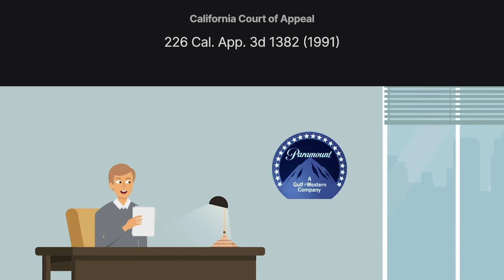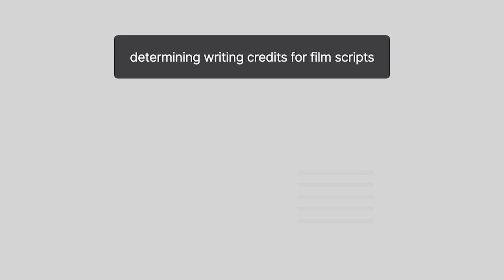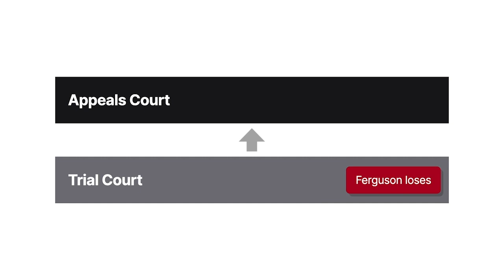Ferguson v. Writers Guild of America, West Case Brief Summary | Law Case Explained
Ferguson v. Writers Guild of America, West | 226 Cal. App. 3d 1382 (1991)

Generally, parties may agree in lieu of traditional litigation to submit their disputes to alternative dispute resolution, or A D R, such as arbitration. A D R is often beneficial for both parties because it’s cheaper than going to court and results in a quicker resolution to the matter. But what if a party seeks to have a court decide the merits of a case that’s subject to arbitration? May the court do so? The California Court of Appeal considered this question in Ferguson versus Writers Guild of America, West.

In the late nineteen eighties, Larry Ferguson was a screenwriter for Paramount Pictures. In this role, Ferguson wrote the screenplay for the nineteen eighty-seven film Beverly Hills Cop Two.

After the film was finished, the Writers Guild of America, West, the labor union representing film writers in L A, determined that Ferguson should be credited as a cowriter of the screenplay. Also, the Writers Guild determined that two others should be credited as cowriters of the story.

At the time, the process for determining writing credits for film scripts was based on two contractual agreements, which were the basic agreement and the credits manual.

Under schedule A of the basic agreement, writers had to submit any disputes they had over writing credits determinations to arbitration.

Further, the credits manual set forth the substantive standards for how the Writers Guild determined writing credits and the procedures used for credit arbitrations.

Pursuant to the required procedures, Ferguson filed a written request for credit arbitration with the arbitration committee. The arbitration committee affirmed the Writers Guild’s determination.

Ferguson then requested the convening of a policy board to determine whether there were any substantial deviations from the required policies or procedures during the credit determination process. The board approved the credit determination, which was considered a final decision.

Subsequently, Ferguson filed a petition for a writ of mandate in state superior court against the Writers Guild, seeking to force it to set aside its credit determination and make a new determination.

The superior court denied the petition. Ferguson appealed to the California Court of Appeal.

Want more details on this case? Get the rule of law, issues, holding and reasonings, and more case facts

Have Questions about this Case? Submit your questions and get answers from a real attorney